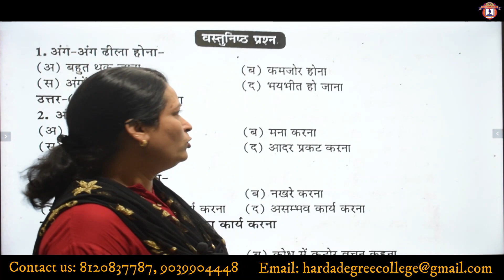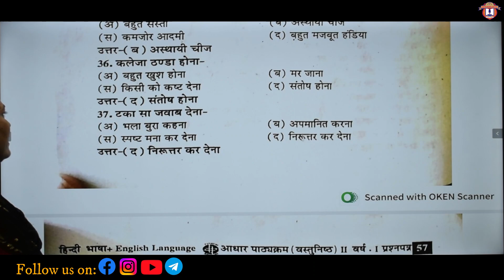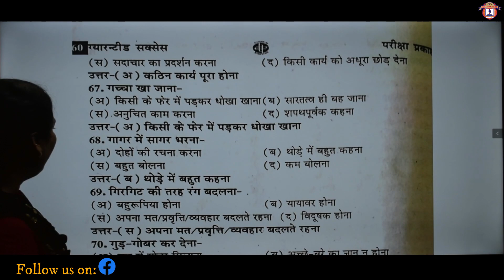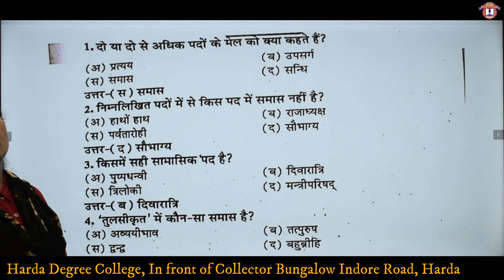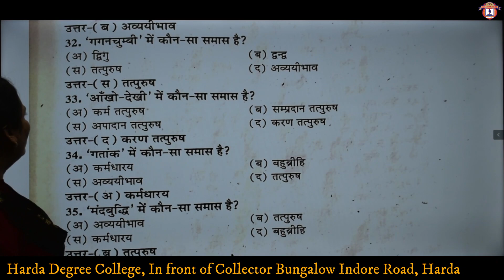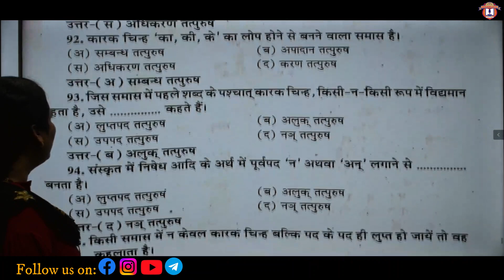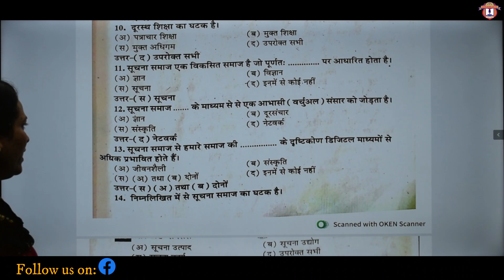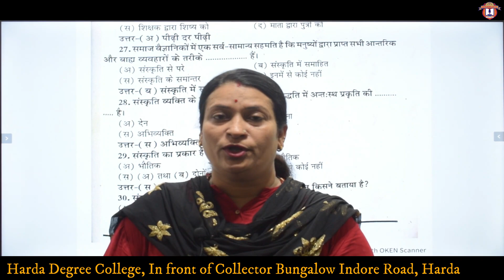Foundation Course I (Hindi) Unit-III | For all Second Year Students